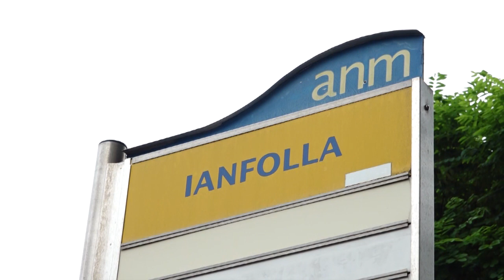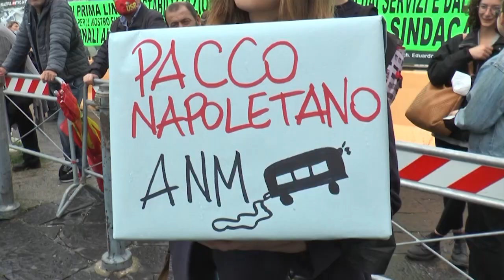TG NAPOLI VILLAGE DEL 12 NOVEMBRE 2021